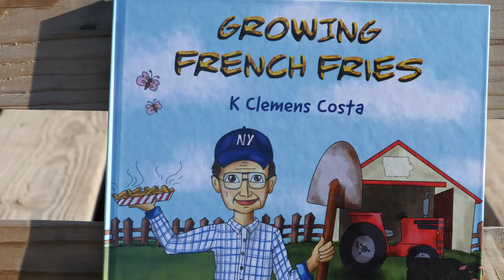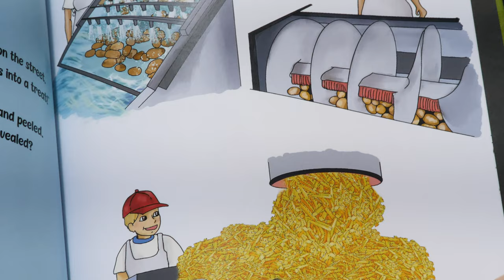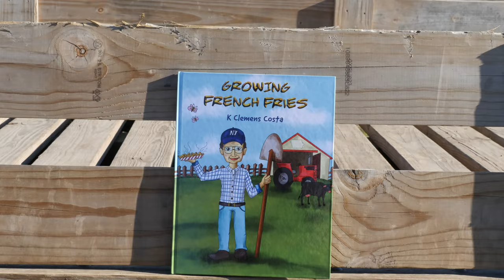Growing French Fries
Author Karin Clemens Costa has spent her life in family farming, and brings her passion for growing fresh food to life in her debut book.